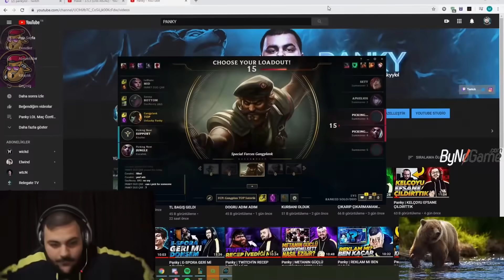CLOSER BİR ŞEYLER DENİYOR ? | LoL Yayın Anları #155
Closer bir şeyler deniyor , LoL Yayın Anları'nın yepyeni bir bölümüne hoş geldiniz! Eğlenceli , komik ve playz içeren klipleri derlemeye çalışıyorum.